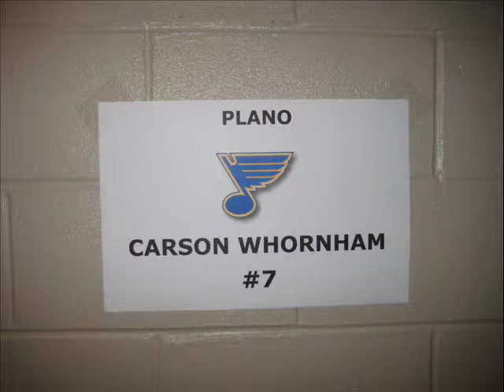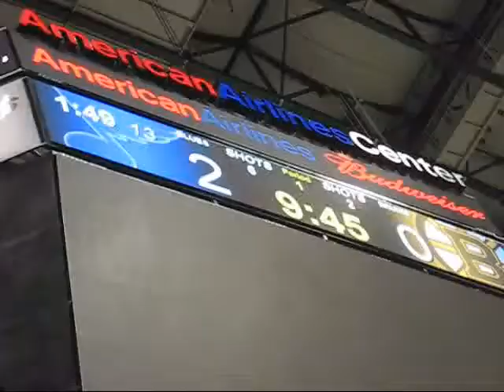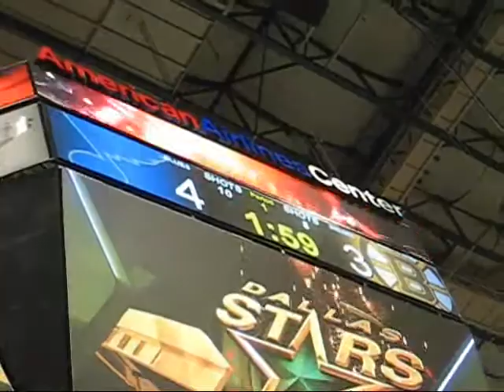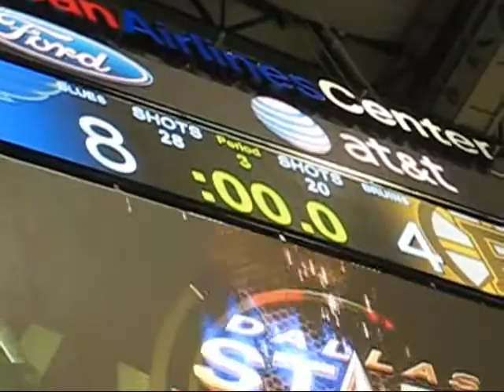Jan 17th Carson mite blues at AAC_0001.wmv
January 17th 2010, Carson's Mite Blues Team played at the AAC in Dallas!  This was Carson's 2nd game as a Mite since being brought up from Mini-Mites. Watch as Carson scores his 1st goal as a Mite in the 3rd period!